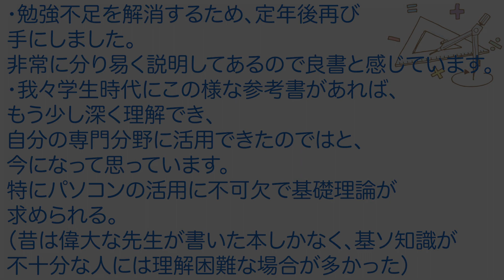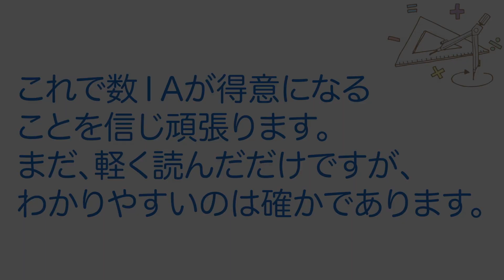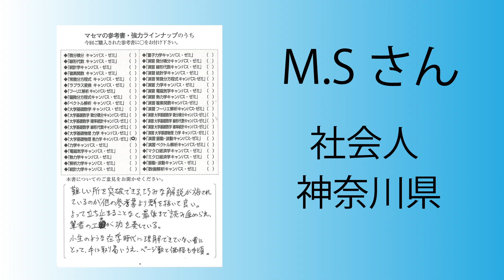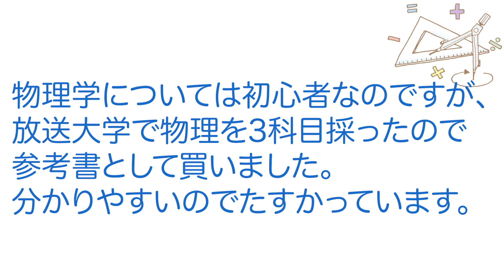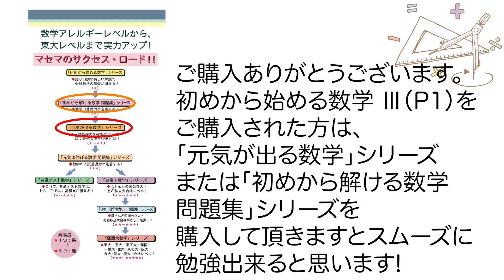読者の皆様からのお便り 2021/04/19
‹キーワード›

工学博士。